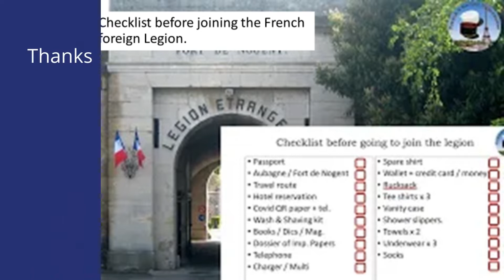US Paras qualify in CQB's live firing.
Paratroopers from C Co 1-143rd Infantry (Airborne) expand their Close Quarters Battle Skills as part of their January 2022 Drill. January 21 2022, Camp Blanding, Florida.

Contrary to the 1st RHP's 'Haunted house', there is no furniture and of course the rooms are not interchangeable.
However, Camp Blanding does permit the paras to do live firing and the 'bad guys' can be placed anywhere in the room.

(Army National Guard Video by Pfc. David Connors)
Les parachutistes de la C Co 1-143rd Infantry (Airborne) développent leurs compétences de combat rapproché dans le cadre de leur exercice de janvier 2022. 21 janvier 2022, Camp Blanding, Floride.

Contrairement à la "maison hantée" du 1er RHP, il n'y a pas de meubles et, bien sûr, les pièces ne sont pas interchangeables.
Cependant, Camp Blanding autorise les paras à effectuer des tirs réels et les "méchants" peuvent être placés n'importe où dans la pièce.

(Vidéo de la Garde nationale de l'armée par le Pfc. David Connors)